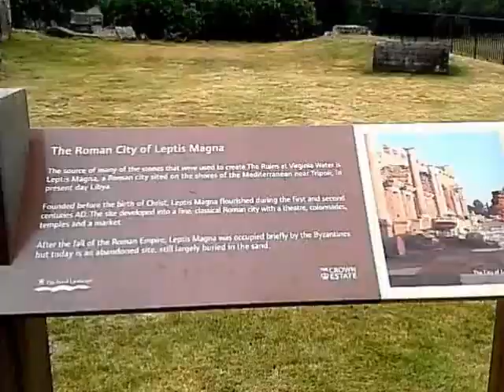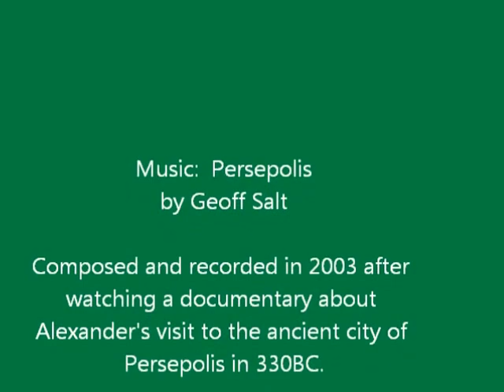Persepolis guitar piece by Geoff Salt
Persepolis is a guitar piece that literally came to me 'out of the blue' while watching a documentary in 2003 about Alexander's visit to Persepolis in 330BC. The images are from Virginia Water lake, Surrey, September 2012. The ruins shown are from Leptis Magna, a Roman city in Libya, which were brought to the UK in the 19th century.